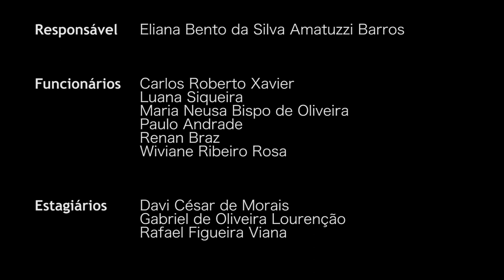Homenagem ao professor Antonio Candido de Mello e Souza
A Faculdade de Filosofia, Letras e Ciências Humanas (FFLCH) da USP realizou, no dia 26 de maio, evento em Homenagem a Antonio Candido: o professor em sala de aula, com a participação dos professores Berta Waldman, Davi Arrigucci Jr., José Miguel Wisnik, Maria Augusta Fonseca, Roberto Schwarz e Salete Cara.

A realização e organização foram da FFLCH-USP, do Grupo de Pesquisa Pensamento e política brasileira, do Departamento de Ciência Política da Unidade e do grupo de estudantes de pós-graduação Articulação discente para o pensamento brasileiro.